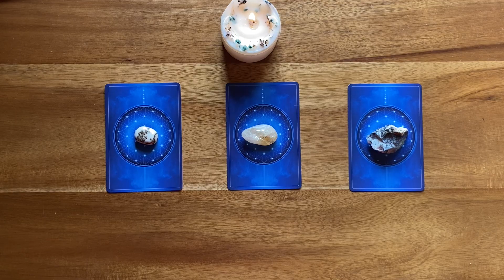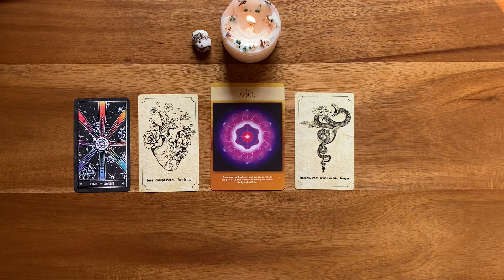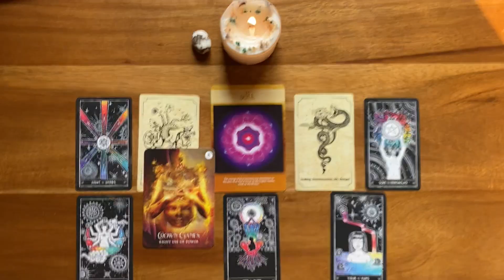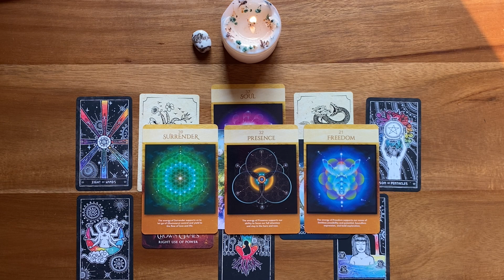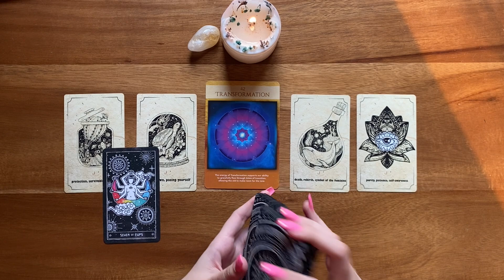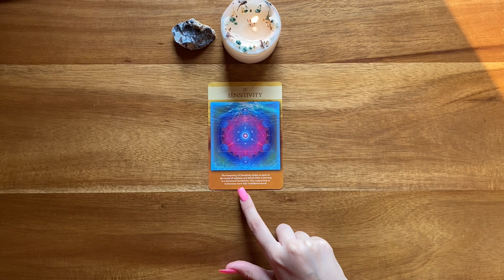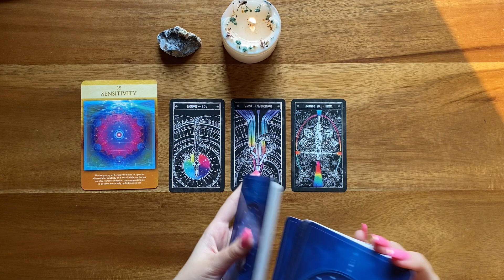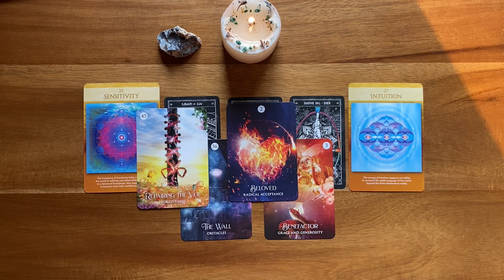Pick A Card🦋Where Is This Spiritual Transformation Leading You?🌀Behind The Scenes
How this reading works:
1. Pick the object/pile which calls your name the most out of all.
2. Tap on the time stamp to jump ahead to your designated part of the reading.

*This is a timeless-general reading. I do not offer personal readings.*

Time stamps‼️
Intro: 00:00
Pile Selection: 00:00
Pile 1: 00:00:54 (Tree Agate)
Sparrows: Symbolic of productivity, cooperation, and teamwork, and of finding joy in the little things of life. Their spirits are great at problem-solving abilities.

Pile 2: 00:24:51 (Citrine)

Pile 3: 00:39:32 (Dendritic Agate)

Tarot Decks:
The Cosmic Visions Tarot

Oracle Decks:
The Sacred Geometry Of Relationships Oracle
Wisdom Oracle Deck La Muci Design
The Shaman’s Dream Oracle Deck